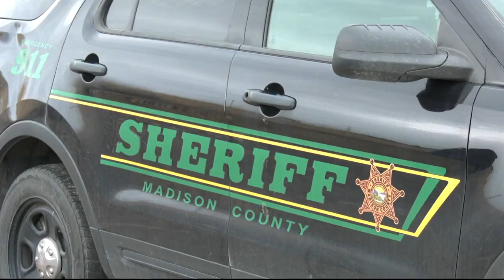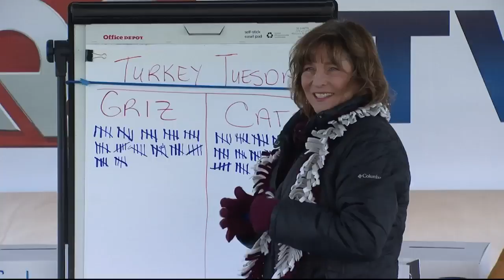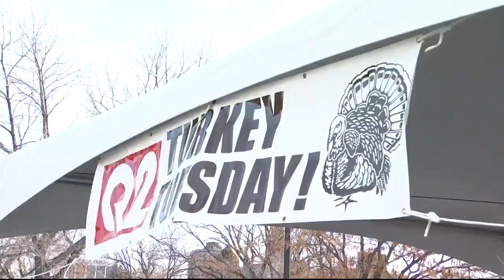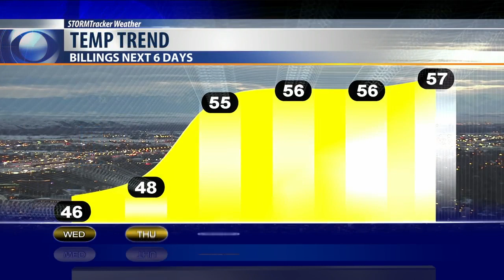Q2 5:30 p.m. Top Stories with Jeanelle and Russ, Tuesday 11-12-19